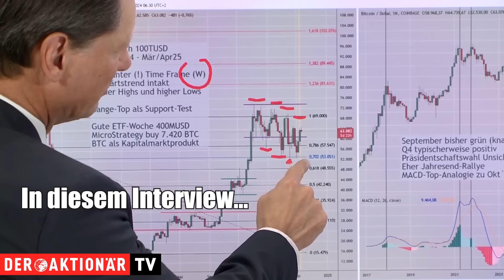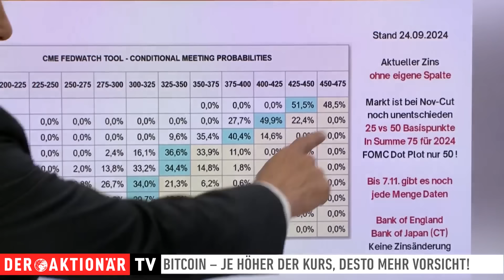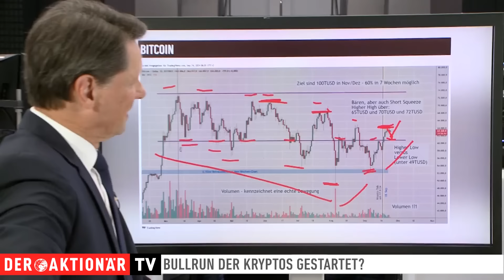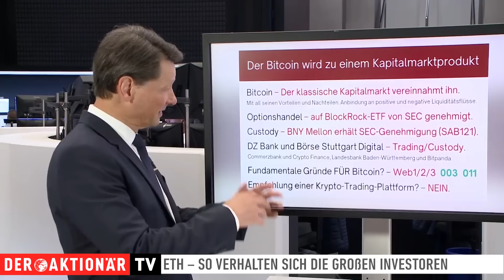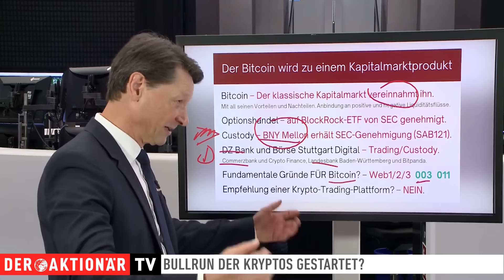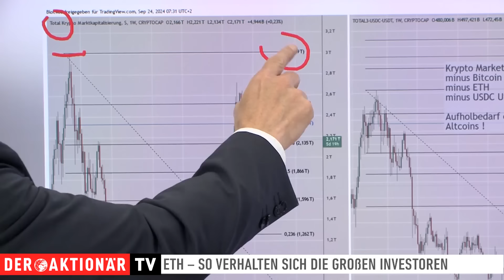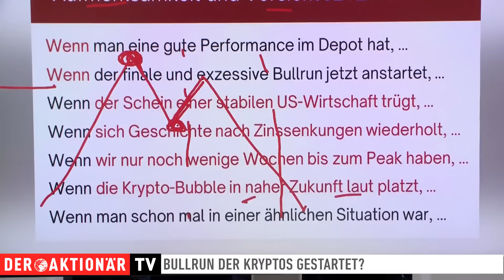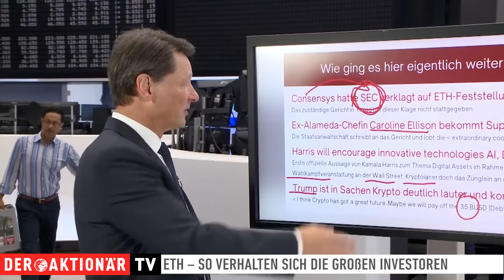BITCOIN: Aufmerksamkeit und Vorsicht JETZT massiv erhöhen!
Der Bitcoin hat in der letzten Woche weiter um 6% zugelegt. Ist das jetzt endlich der Auftakt zum vielfach angesprochenen Bullrun bis 100.000 USD? Mehr dazu und welche Auswirkungen die Zinssenkung der Fed um 50 Basispunkte hat, warum man gehen sollte wenn es am Schönsten ist und weshalb sich auch Kamala Harris im Wahlkampf nicht mehr gegen Kryptowährungen ausspricht, erfahren Sie in diesem Interview mit Oliver Michel, Tokentus.

0:00 - Intro / Begrüßung
1:38 - Status Quo
07:38 - USA
13:26 - Bitcoin
31:49 - Altcoins
42:40 - Strategisches
49:56 - Anregungen / Gossip

Hinweis auf Interessenkonflikte:
Der Vorstandsvorsitzende und Mehrheitsinhaber der Herausgeberin Börsenmedien AG, Herr Bernd Förtsch, ist unmittelbar und mittelbar Positionen über die in der Publikation angesprochenen nachfolgenden Finanzinstrumente oder hierauf bezogene Derivate eingegangen, die von der durch die Publikation etwaig resultierenden Kursentwicklung profitieren können: Tokentus.